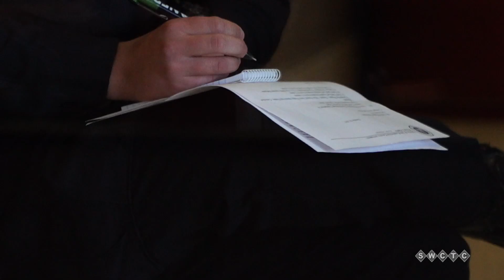Grove 911: Cottage Grove Police Department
We follow the journey of April Warner, the City's longest serving female firefighter, ride along with Officer Katie Phillips and Chief Rick Redenius gives safety tips for the holidays.